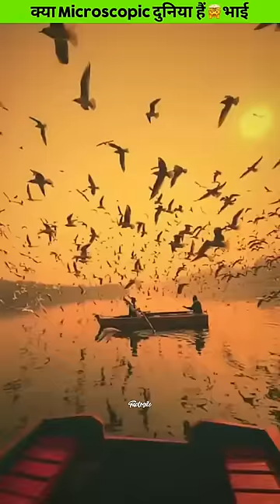Microscope का Sport देखो Ya सीखो 😱😂 @MrBeast @CrazyXYZ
About My VideosMicroscope का Scope देखो Ya सीखो

Part 1

My All Videos Credits
Us

Top YouTuber
@MR.INDIAN HACKER
@Crazy XYZ

🤲 God Bless You All And Me 🥲🙏